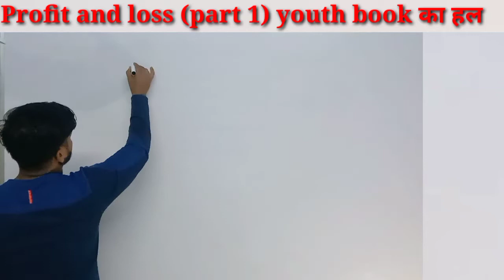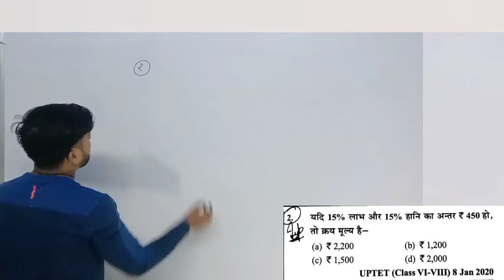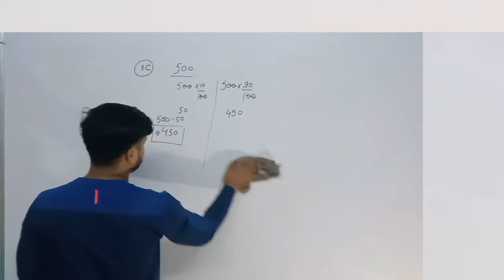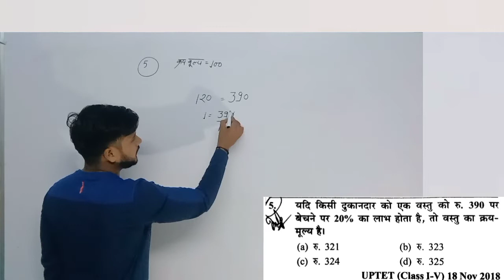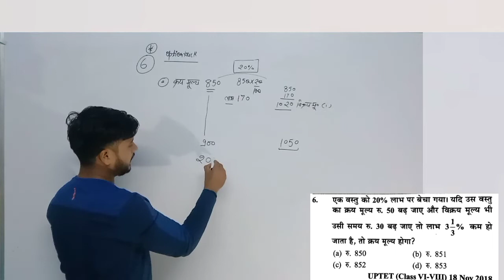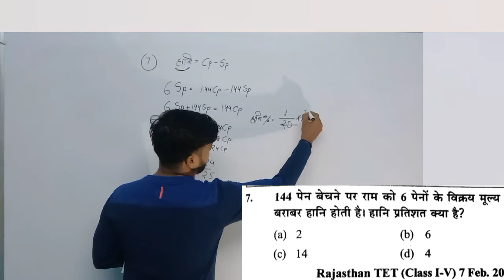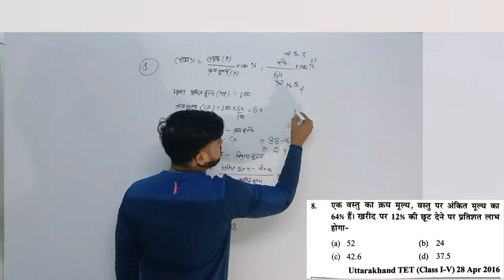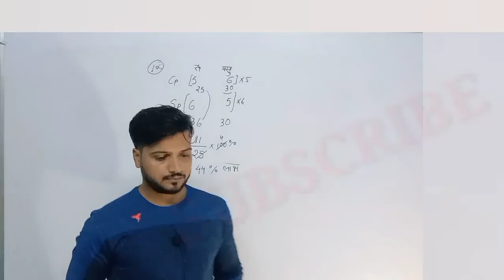Profit and loss (part 1) stet uptet ctet youth book solution day 10 by prasoon sir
Profit and loss (part 1) Supertet2022 uptet2022 ctet2022 Youth competition time book solution DAY 9
Maths Youth competiotion times book series

Complete maths practice series
Youth competition times maths book solution
Maths special by prasoon ki pathshala
Super tet maths special by prasoon sir